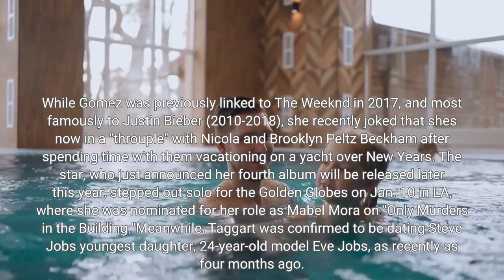Selena Gomez Is Reportedly Dating The Chainsmokers’ Drew Taggart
The songstress, 30, and musician, 33, have seemingly been spending time together in public places, such as the movie theater and bowling alley. The insider who spoke to Us Weekly described the pair as "so affectionate," also commenting that "Selena can hardly keep her hands off him." Reps for Gomez and Taggart did not immediately respond to POPSUGAR's request for comment. While Gomez was previously linked to The Weeknd in 2017, and most famously to Justin Bieber (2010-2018), she recently joked that she's now in a "throuple" with Nicola and Brooklyn Peltz Beckham after spending time with them vacationing on a yacht over New Year's. The star, who just announced her fourth album will be released later this year, stepped out solo for the Golden Globes on Jan. 10 in LA, where she was nominated for her role as Mabel Mora on "Only Murders in the Building."Meanwhile, Taggart was confirmed to be dating Steve Jobs' youngest daughter, 24-year-old model Eve Jobs, as recently as four months ago. He also previously dated Chantel Jeffries beginning in March 2020. Gomez's Instagram post on Monday, Jan. 16, a portrait of her glowing smile with the caption, "Mood," could hint at her current happiness. Taggart recently joined bandmate Alex Pall for an episode of "Call Her Daddy" with host Alexandra Cooper to discuss all things romance. Neither Gomez nor Taggart have confirmed the news publicly at this time.